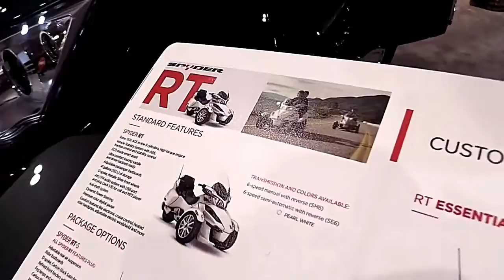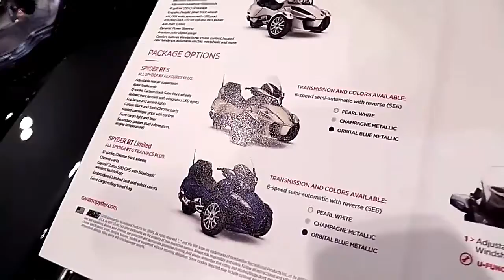2021 Can Am Spyder RT Limited 2018 Limited Complete Accs Series Lookaround